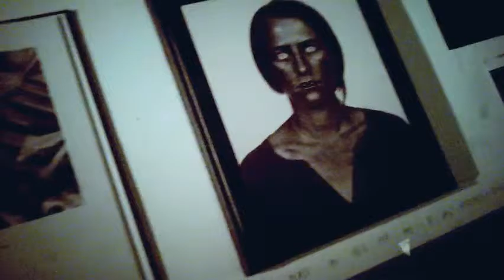expo Pieter Hugo, Fondation Henri Cartier-Bresson - Paris mars 2015